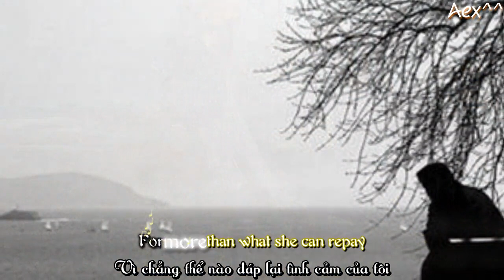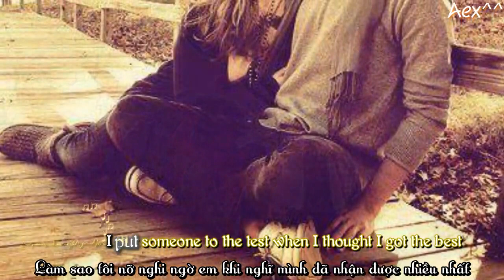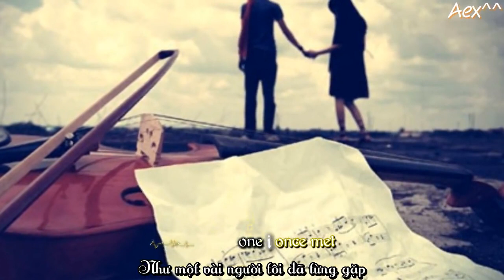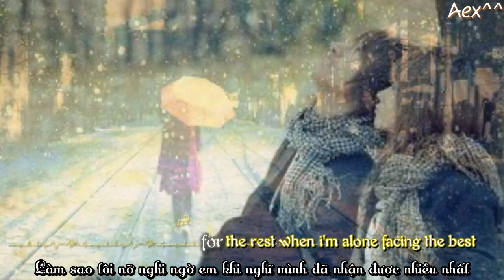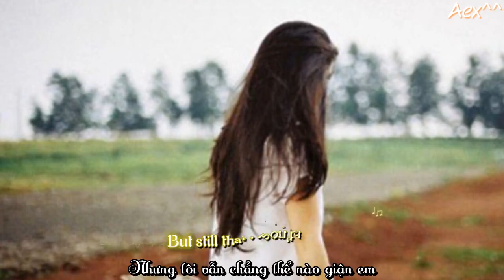[Clip] Betrayal - MLTR.mp4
The love I can't forget ^^